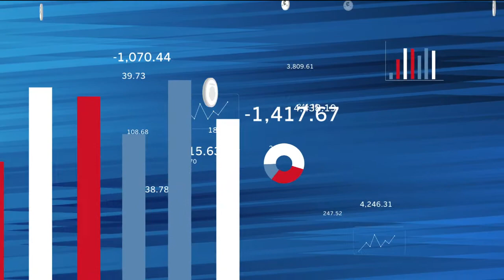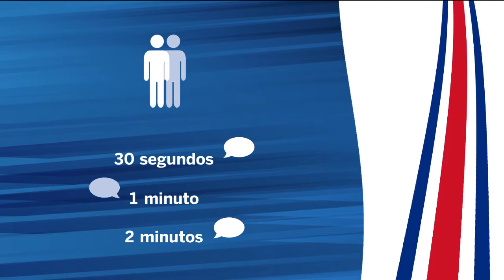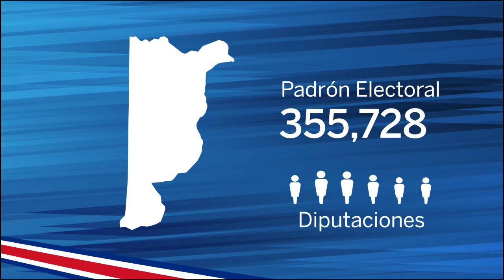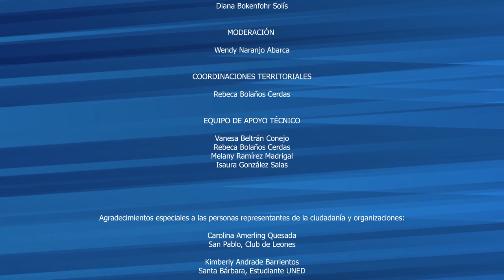Heredia: Conozca a las Candidaturas a Diputación - Diálogos Territoriales